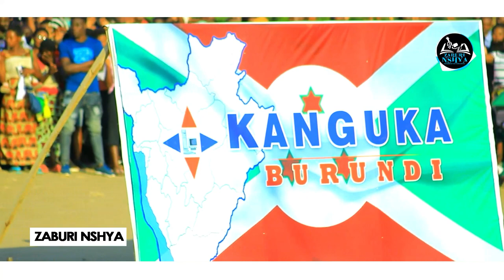IBIHE BYIZA BYARANZE KANGUKA BUJUMBURA 2023 ABANTU BARI BUZUYU UMUNEZERO DISI